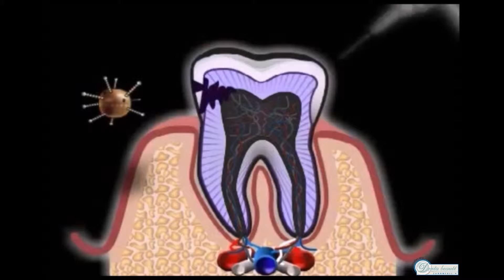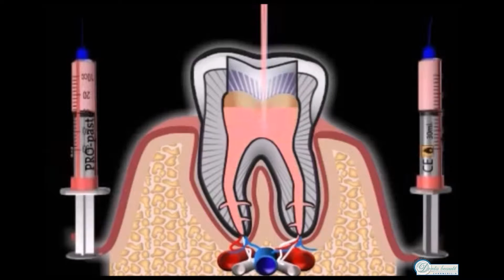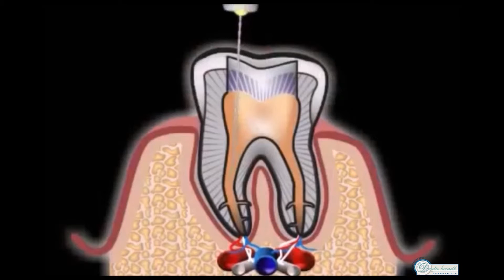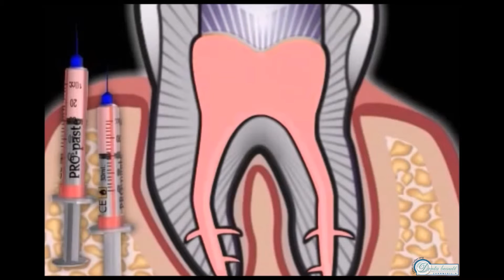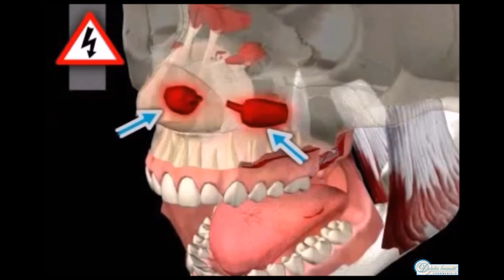Lijecenje korijenskog kanala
Lijecenje korijenkog kanala se mora provesti ukoliko je zubna pulpa, takodjer nazvana zubni zivac, inficirana ili odumrla zbog prodora bakterija i toksina.